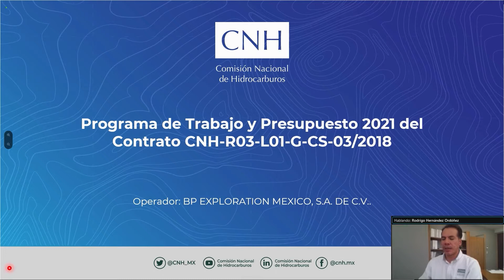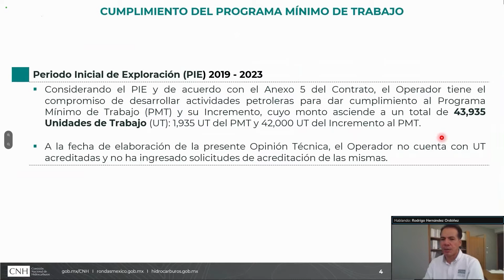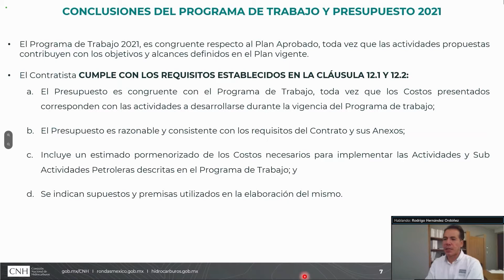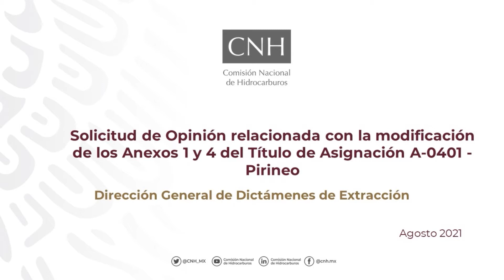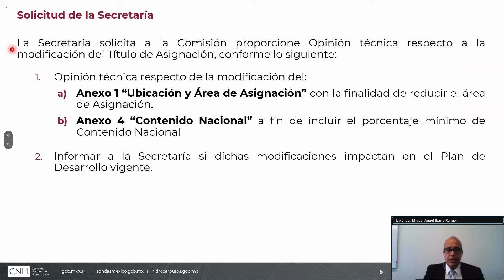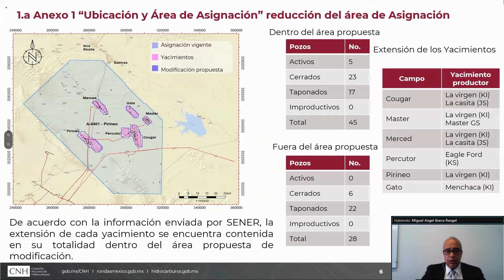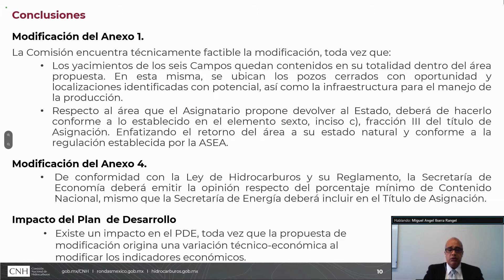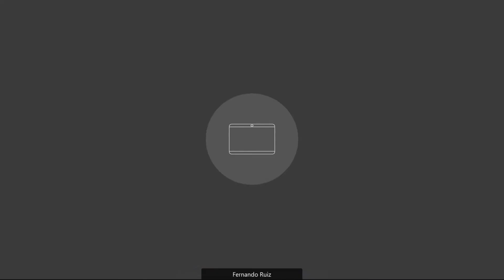59ª Sesión Extraordinaria del Órgano de Gobierno (17 agosto 2021)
II.1 Resoluciones por las que la Comisión Nacional de Hidrocarburos se pronuncia sobre el Programa de Trabajo 2021 y el Presupuesto asociado al mismo, presentados por BP Exploration Mexico, S.A. de C.V., respecto del Plan de Exploración para el Contrato CNH-R03-L01-G-CS-03/2018.

II.2 Opinión Técnica a la Secretaría de Energía sobre la modificación de los anexos 1 y 4, de la Asignación A-0401-Pirineo.